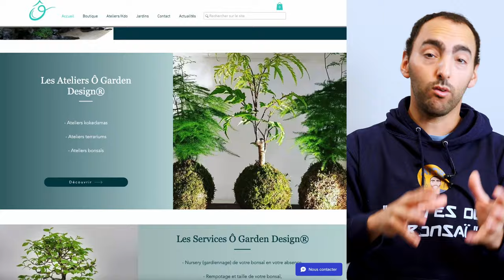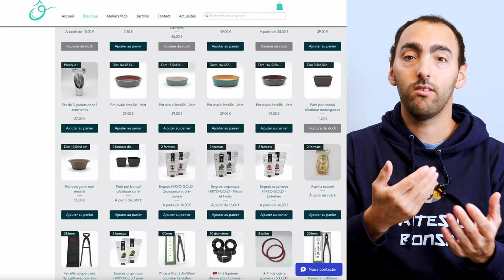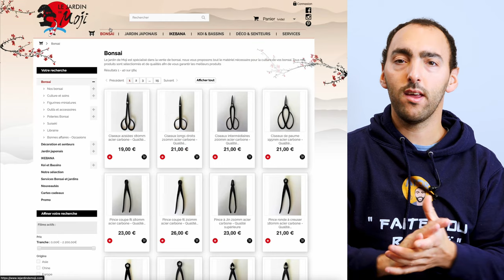DES LOTS À GAGNER POUR NOËL 🎁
DES LOTS À GAGNER POUR NOËL : je vous propose un jeu concours pour les 4 an de la chaîne AFDB avec 3 lots à gagner !
📌 Sommaire de la vidéo :
00:00 : Intro
00:13 : Anniversaire
00:32 : présentation des 3 lots
04:16 : conditions pour participer au tirage au sort

🔴  RÉSERVER votre VISIO :
▶ Réservez votre visio individuelle avec moi 👋
Pendant ces visios, j'essayerai de vous aider à améliorer et développer votre bonsaï comme si c'était le mien et je répondrai à vos questions :